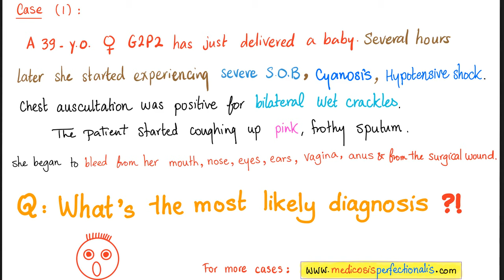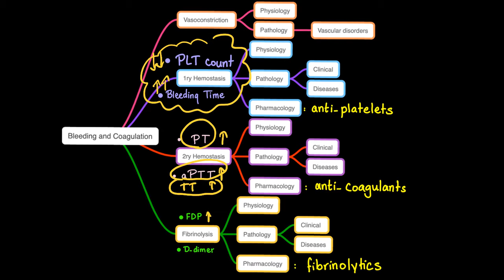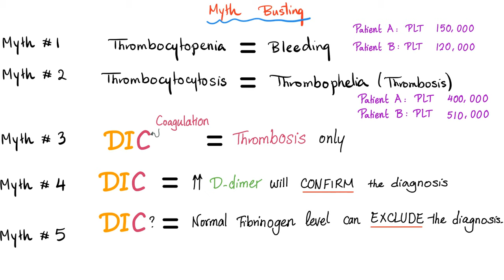Disseminated Intravascular Coagulation (DIC)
Disseminated Intravascular Coagulation (DIC) is a thrombohemolytic disorder characterized by coagulation and bleeding. Snake bites (Rattlesnake 🐍; Viper), septic shock, obstetric complications, acute pancreatitis, blood transfusion, tumors or trauma can trigger an episode of disseminated Intravascular Coagulation (DIC).

Liver Disease and Hemostasis Disorders. Liver Disease can lead to bleeding, thrombosis, or both (AICF)

Vitamin K Deficiency | Hemorrhagic Disease of the Newborn or Vitamin K dependent bleeding (VKDB) is a bleeding disorder that occurs due to deficiency of vitamin K.

Factor XIII Deficiency | Fibrin Stabilizing Factor Defect.

Factor X Deficiency is an autosomal recessive disease. In factor X deficiency, there is a coagulation (secondary Hemostasis) defect.

In a previous video: we discussed "hemophilia A, Hemophilia B, and Hemophilia C | A Comparison."

Hemophilia is a genetic Coagulation Disorder characterized by abnormally excessive bleeding 🩸 even after a minor scratch. Hemophilia is divided into three subtypes: hemophilia A, hemophilia B, and hemophilia C. Hemophilia A and hemophilia B are X-linked recessive, whereas hemophilia C is autosomal recessive.'

Coagulation Tests (PT, aPTT, TT, Fibrinogen, Mixing Studies,..etc).
The coagulation factors are divided into 3 coagulation groups | Fibrinogen group, Prothrombin group, and Contact Group..

Picmonic has hundreds of animated medical mnemonics...These are very interactive Picmonics that help you memorize and retain tons of medical topics.
They also have a mobile app so that you can learn and have fun on the run.

Platelet count is one of the lab tests used by a doctor or a hematologist to assess whether your platelet number is normal, low (thrombocytopenia) or high (thrombocytosis).

Bleeding 🩸 time (BT) is another test for platelet function.

Happy studying!!

📊 My favorite Productivity Apps 📱Save on your mobile phone bill 🏦 Qbank (TrueLearn)